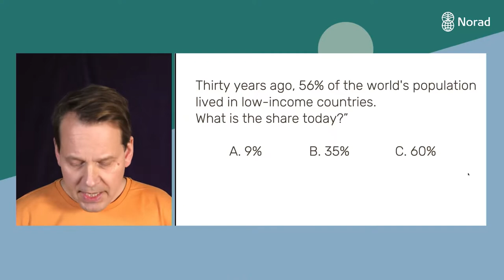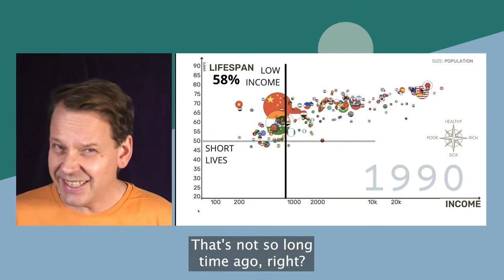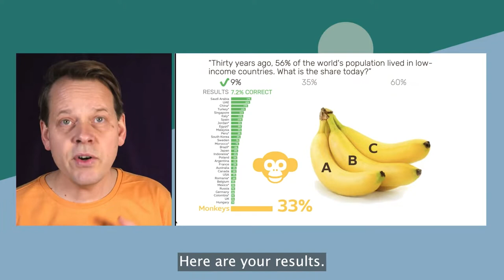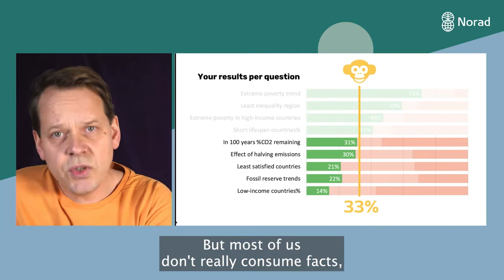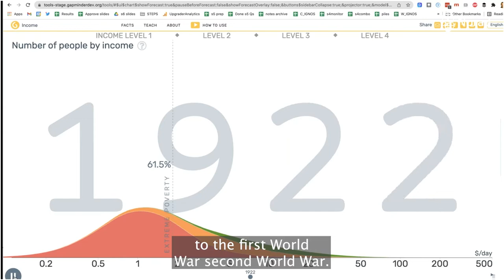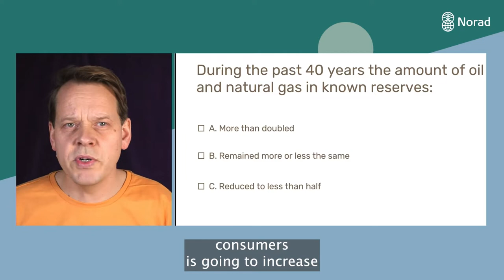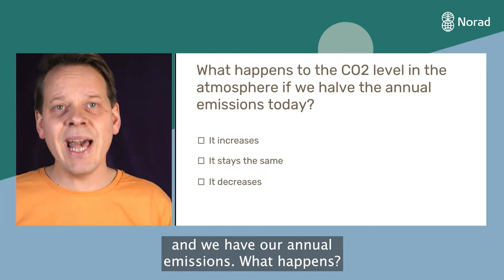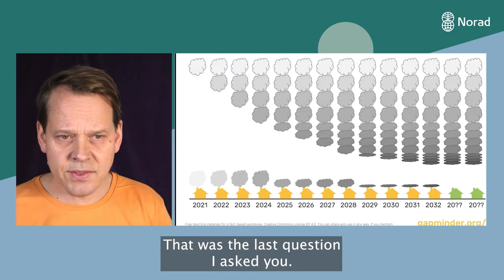"Every kid should learn this in school" - Ola Rosling at Norad Conference 2022 "Vendepunkt"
Ola Rosling, President & Co-Founder in Gapminder Foundation - For a fact-based worldview

Master of ceremonies: Asta Busingye Lydersen

How can we achieve zero poverty and zero emissions by 2030? This is the key question the world is facing as 2030 looms. In order to achieve the Sustainable Development Goals (SDGs), we need solutions that change the rules of play – what are these solutions? We need to achieve the SDGs whilst also meeting the climate, social and economic targets. This can only be done if we set the bar higher, increase the pace and escalate the efforts.

The 2022 Norad Conference is the most important conference of the year for those who are interested in sustainable development, international cooperation and poverty reduction. We can promise unique, up-to-date knowledge in the field, as well as good discussions and debate.